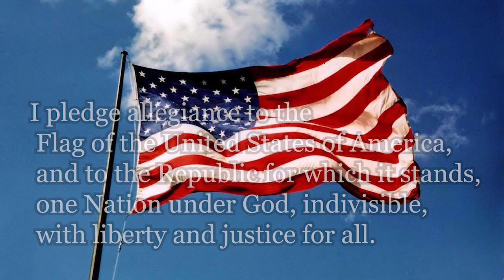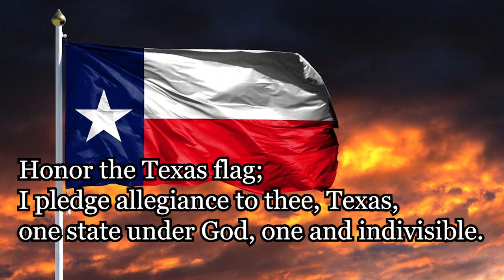POJO NEWS! 11/12/24